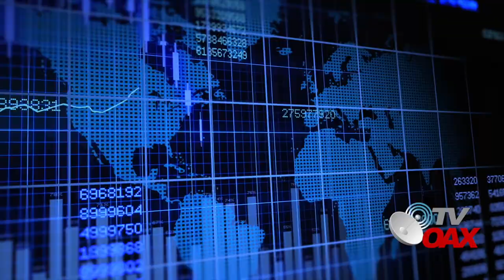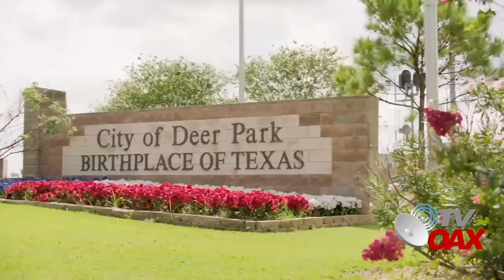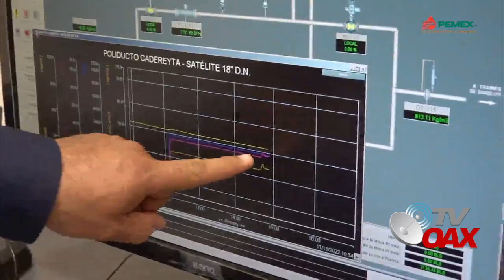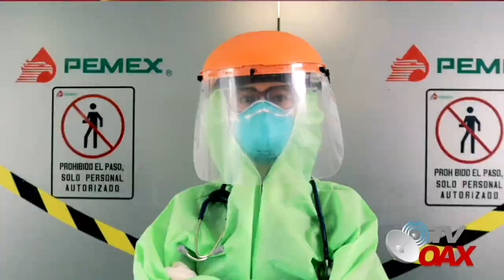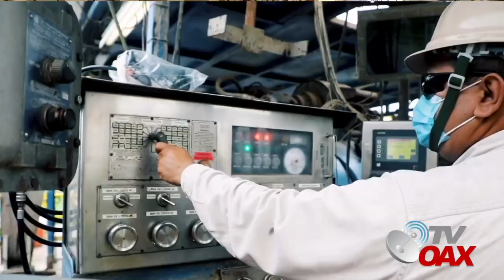Pemex alista gigantesco ducto atravesando la frontera para traer combustible desde Deer Park en EUA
Pemex prepara gigante ducto para trasladar de manera rapida y economica el combustible desde Deer Park en Texas EUA hasta Mexico.